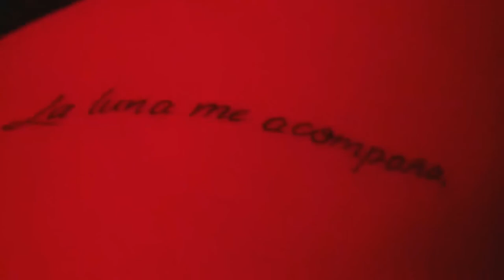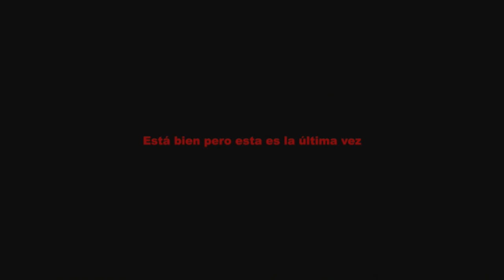Fernando - Está Bien Pero Esta Es La Última Vez (Video Oficial)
Está bien pero esta es la última vez
by Fernando

Video oficial por Fernando Vergara
Frente al lente: Nabila Naim
Grabado y editado at 2017

Escucha 'Está bien pero esta es la última vez' en plataformas digitales: Spotify, Deezer, Youtube.